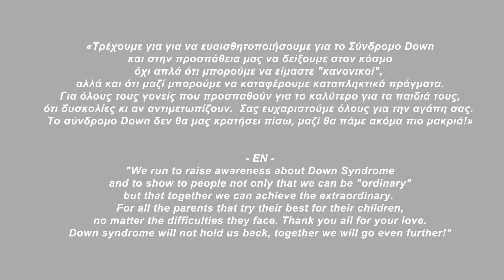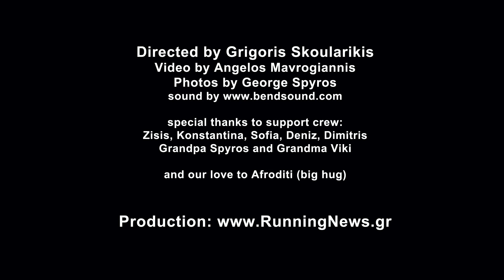Aggeliki & Grigoris @ Virtual Athens Marathon 2020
Ένα μικρό βίντεο για μια μεγάλη βόλτα ενός πατέρα με την κόρη του. Όπως θα διαπιστώσετε εύκολα, η Αγγελική κοιμόταν κατά τη μεγαλύτερη διάρκεια της διαδρομής μας και αυτός ήταν και ο βασικός λόγος που η προσπάθειας μας ξεκίνησε το μεσημεράκι. Περισσότερα για την μεγάλη βόλτα της Αγγελικής (και του μπαμπά της) θα σας έχω τις επόμενες μέρες. Προς το παρόν, απολαύστε το βιντεάκι μας:
* Ευχαριστώ ιδιαίτερα τον Άγγελο για τα πλάνα βίντεο και τον Γιώργο για τις φωτογραφίες